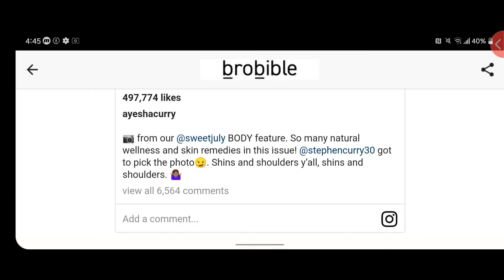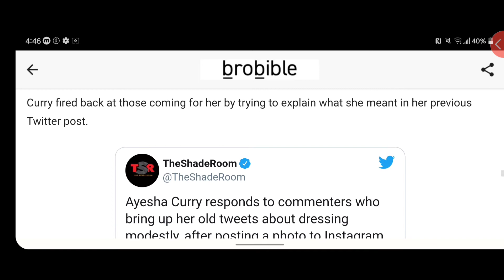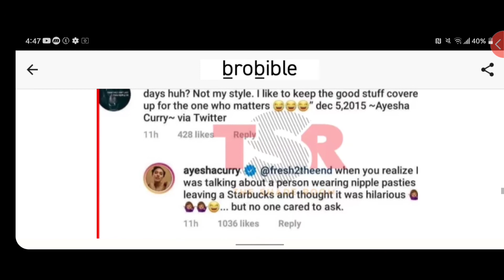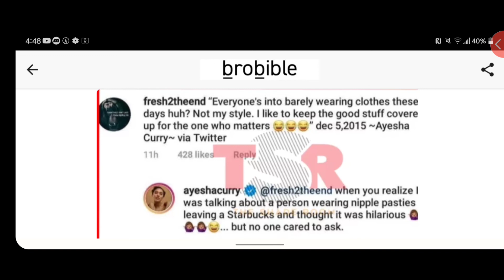Ayesha Curry Fires Back At People Calling Her A Hypocrite For Posting Risqué Photo On Instagram